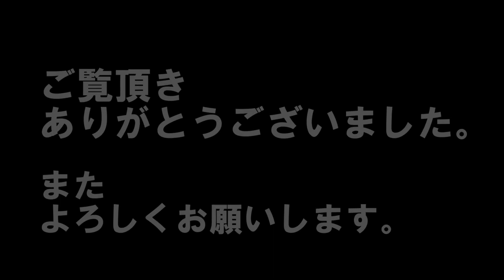[iPhone/mavic mini] 降雪予報前日 八分咲きの桜吹雪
2020年03月28日。明日は降雪予報。千葉の桜は満開前に散り始めてました。
iPhoneとマビックミニで撮影しました。

感謝感謝です。

◇編集ソフト《AviUtl》
挿入曲01
「Happy Load」／作（編）曲 ： 龍崎一